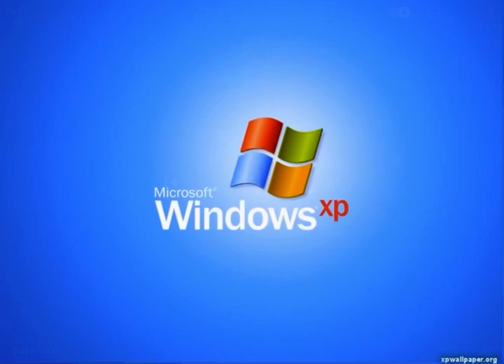Windows xp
Shutting down sound